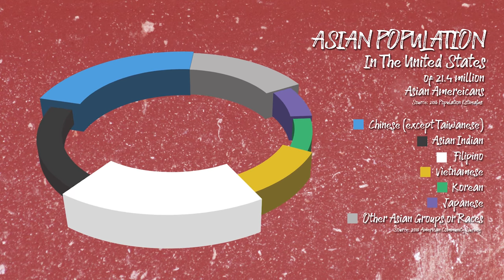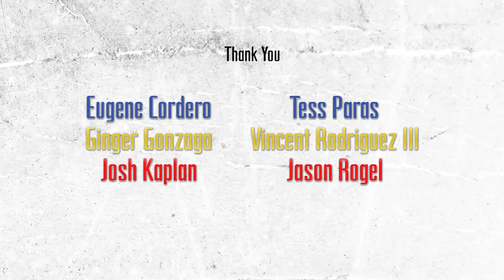FILIPINO: A PSA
Happy Filipino American History Month!

In order of appearance:
Charlene deGuzman
Josh Marcus
Vincent Rodriguez III
Ginger Gonzaga
Tess Paras
Jason Rogel
Eugene Cordero

Director of Photography/Producer: Joe Gunawan
1st AD/Producer: Alyssa Aguilos
Producer: Craig Wilson
Electric: Rodney Cajudo
Sound Mixer: Y.J. Gold
Boom Operator: DiCarlo Brookens
Editor: Jarick Simbol
Graphics: Rick Reveche

Written, produced, and directed by Charlene deGuzman

Special thanks to Illya Friedman at Hot Rod Cameras!

Special thanks to Fiesta Fast Food